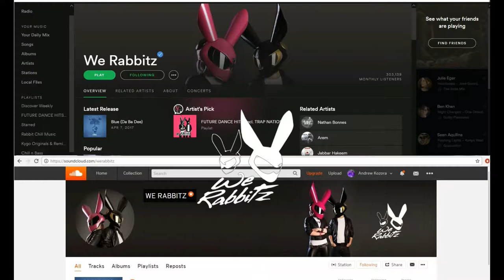FH3 August Forzathon Drifting the GTR HE -- logitech g920 w/ NRG wheel --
Doing some forzathon and making look cool going sidways
Check out all NRG products at getnrg.com and drivenrg.com